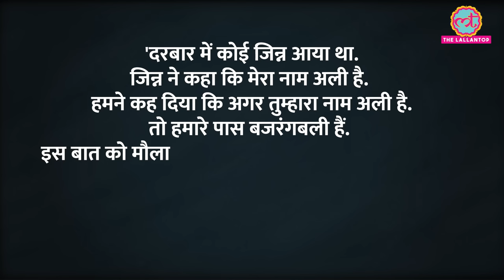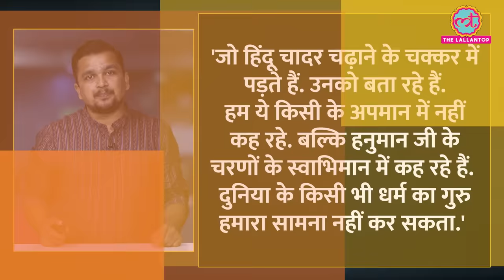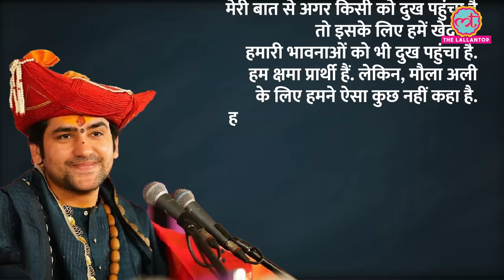‘दरबार में जिन्न आया…’, हज़रत अली पर टिप्पणी कर फंसे Dhirendra Shastri, सफाई में क्या बोले?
Bageshwar Dham's Dhirendra Krishna Shastri who made controversial remark on Hazrat Ali, has apologized. A complaint has also been registered against him. What explanation did Dhirendra Shastri give while apologizing? Watch the video to know this.